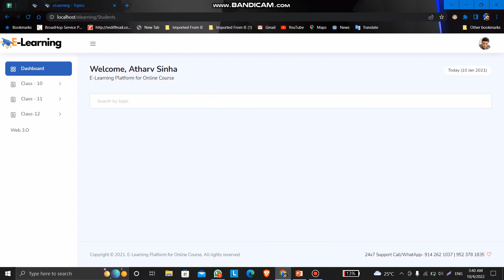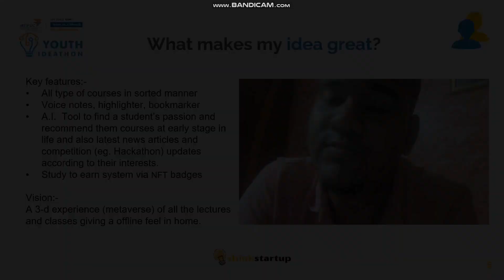V696 - STUDIOUS - AN APP WHERE OUR FUTURE BELONGS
"We are in the 21st century, but till now there is no new age online education system which actually matches the feel of offline education system because at ONE PLACE - there is no hub of standard books , no video courses in a sorted manner, no productivity tools (like summary, highlight, etc for books and courses). THEREFORE, students focus more on searching rather than learning in this era of overloaded information.
So through our video we have tried to explain our idea in short, Hope you like it.